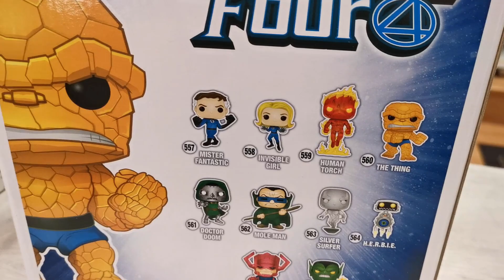Funko POP! Marvel Fantastic Four The Thing - Funko XXL POP! Mega Funko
in this video i showcase Funko POP! Unboxing - Funko POP! Funko POP! Marvel Fantastic Four The Thing from the Marvel Movie Fantastic Four (Fantastic Four The Thing). This is a mega size (XXL Funko POP!) figure. (Funko 570)

Grateful for the opportunities I have and the life i can live. Thank you.